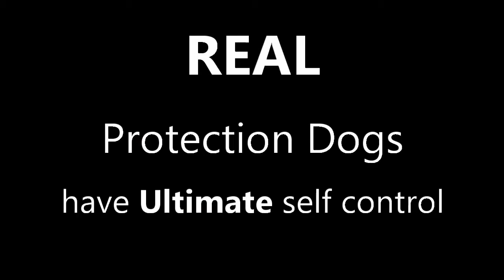Protection Puppies Control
Five Tips for Training Your Dog to Protect You
If you are sure that you want a personal protection dog—and not a pet—what do you need to do? Here are five tips for training a dog to protect you.

1. Teach Your Dog Obedience Commands
The first thing you need to do is teach your dog basic obedience: Your dog must respond to all basic obedience commands. He should sit, lie down, and come to you 100% of the time when called. Your dog should heel without a leash. In addition, your dog should learn and respond to the “bark” and “leave it” commands.

Important note: If your dog does not follow these commands consistently, or if you are not able to teach her new commands, you need to stop trying to turn your pet into a personal protection dog.

2. Socialize Your Dog
You also need to socialize your dog so that she does not fear new and unusual situations. This is best done during the sensitive socialization period (up to about 16 weeks) but of course, this is not possible for all dogs.

Socialization can take place every time you take your dog for a walk. If you see a strange object, especially if the dog is nervous, take her closer so that she can investigate. Your dog also needs to recognize what a normal pedestrian looks like and not feel threatened, or feel that he needs to threaten, any other person he happens to meet.

Important Note: Not every dog is able to distinguish who is safe—and so of course not every dog should be trained for personal protection.

3. Teach Your Dog to Bark on Command
Encourage your dog to bark at the approach of any stranger. (If you need more help with this, here are my tips for training your dog to bark on command.) A dog that barks at a stranger can be more effective than a dog that responds to an “attack” command but does not bark.

Some dogs are not good at learning this command. I have a Pit Bull that I trained to bark at the word "urubu" (vulture) since she gets excited and barks at them on the beach. Now, when I want her to bark, I just say the word urubu.

Take note of what your dog does naturally and sometimes he will respond.

Barking comes naturally to many dogs, but you may need to teach your dog to stop barking when given a command. When he has barked once or twice, you can tell him to sit and then order him to stop. If he does not stop, order the dog “down.” It is very difficult for a dog to bark when he is on the ground.

Important Note: If your dog will not bark on command and does not even bark at strangers, he is not a good choice for a protection dog.

4. Teach Your Dog to Defend You
For the next step in the training process, you need to find someone the dog does not know. The “stranger” approaches during the walk, walks up and challenges your dog. He can be wearing a dog attack suit, an oven mitt, or even a quilted blanket on his arm, but he may not even need it. When you give the command and your dog barks at him, he needs to act afraid and run off. Your dog will become more confident.

Personally, I think this is a good place to stop. Your dog has already learned to bark and appear threatening to anyone that threatens you when out walking.

Think Long and Hard Before Training Your Dog to Attack
If you decide to go further, please realize that a dog that has been trained to attack is not a great pet to have around the house. There are many anecdotes about docile family attack dogs and there are also many anecdotes of attack dogs that have injured someone in their household (usually one of the children). There is also the possibility that your dog might bite someone who is just coming up to talk to you; you can be sued and might lose everything you have because your dog is a trained attack animal.

The next time a different "stranger" approaches your dog and makes threatening gestures he will probably start barking even before you give him a command; if you want to proceed you should loosen (but not release) your dog's leash.

You can then allow him to go up and grab the stranger's protected arm. (You may need to encourage him by telling him "get him" in an excited voice, but some dogs will go ahead and approach the stranger alone.) If your dog does not approach the stranger, that person should put his padded arm close to the dog, threaten the dog, and encourage him to bite.

Important Note: If the dog cowers or shows fear of the stranger, he is not suitable as a personal protection dog.

5. Teach Your Dog to Back Off
This is really one of the most important parts of training a personal protection dog. He must be willing to protect you but he must always be willing to leave the person alone.

For example, if you choose to train your dog to attack (which again, I do not recommend), as soon as your dog puts his teeth on the "stranger" in the scenario above, he should be told “leave it” and given praise.